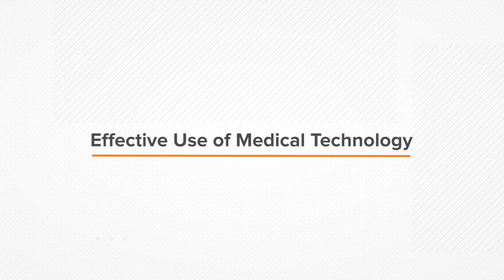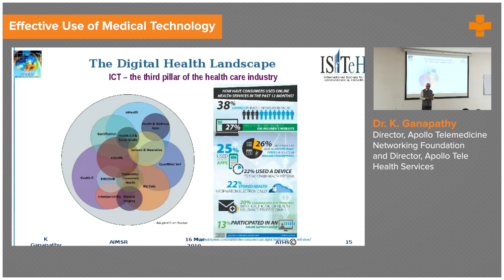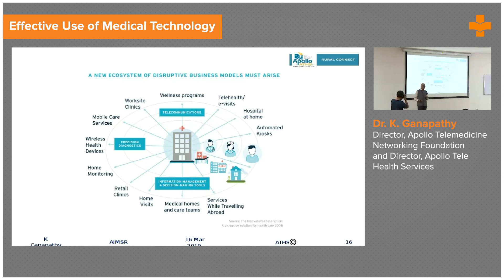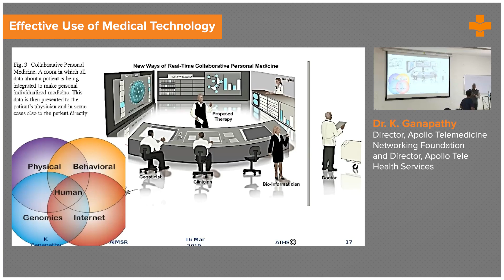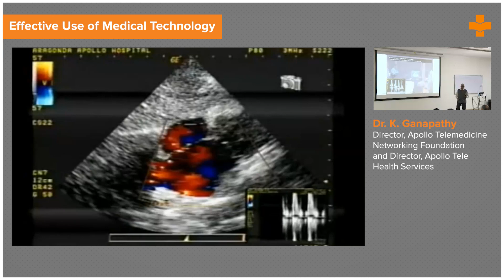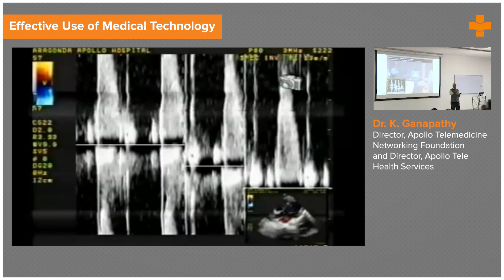Effective Use of Medical Technology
Nowadays with the advent of technology and the convergence of various systems of science Medicine and technology should combine to produce the best patient outcomes. With streams like Biomedical Engineering and Clinical Engineering coming into existence the future of health care looks promising.

Dr. K. Ganapathy, Apollo Telemedicine Networking Foundation and Director, Apollo Tele Health Services explains how technology can improve medical services.